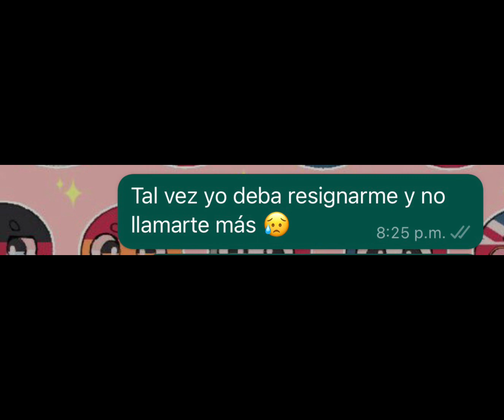Algo ramdom que le hice a mi amigo XD